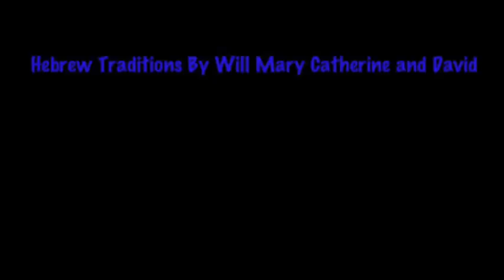Hebrew Traditions 4